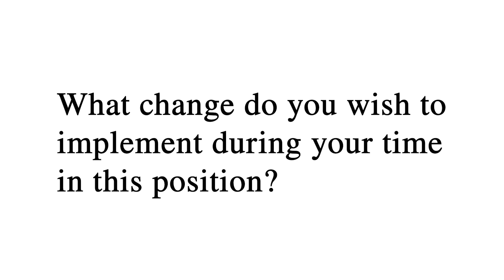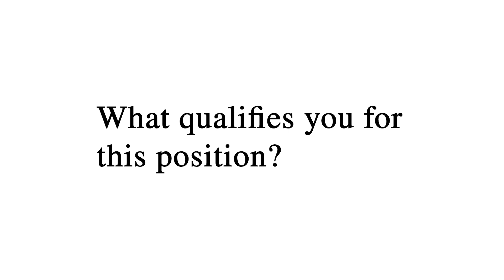A Challenger Approaches: ASG Elections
A challenger approaches. DeRon Walker announced his sudden candidacy for ASG president on Tuesday, April 9. He faces incumbent Marisol Valdivia, who has been involved with ASG for several semesters.